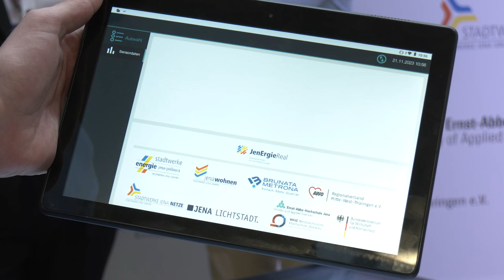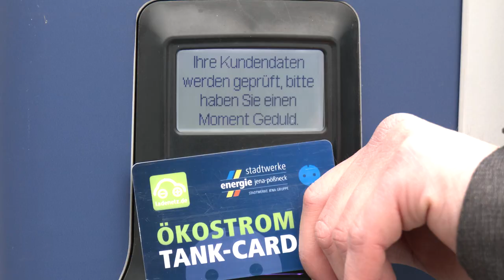Teaser-Video: Energiewende-Serie Teil 3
+++ Energiewende-Serie Teil 3: JenErgieReal - Wie kann der steigende Strombedarf gedeckt werden? +++

Das Lokalfernsehen JenaTV  hat nachgefragt! Benny Gottschalk, Mitarbeiter der Westsächsischen Hochschule Zwickau hat geantwortet.

Ein sehr spannendes Interview, welches ihr in voller Länge auf unserer Website und auf YouTube findet

👉 Und falls danach Fragen aufkommen - stellt sie uns gern